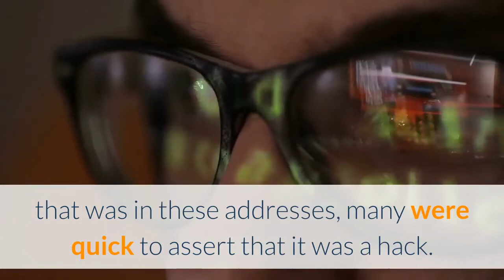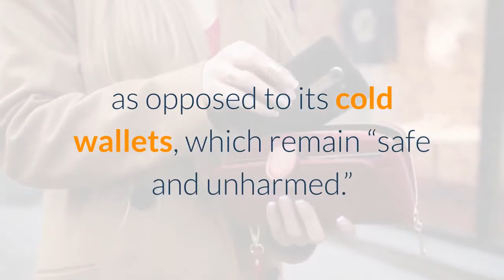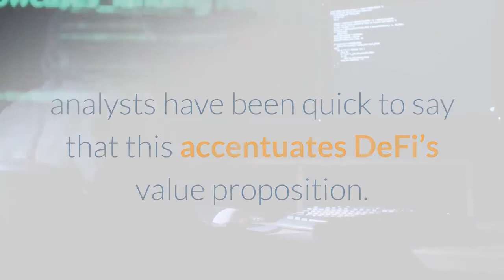Millions in Bitcoin Ethereum & Tokens Hacked From KuCoin Will Be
On Friday afternoon, a number of Twitter users began to notice large withdrawals of Ethereum and ERC-20 tokens from Kucoin’s designated addresses. In the span of about thirty minutes, about $150m worth of ETH  tokens left the wallets marked “Kucoin” and “Kucoin 2” on Etherscan. As the coins that were withdrawn were basically all the capital that was in these addresses, many were quick to assert that it was a hack. But for hours, there was silence on Kucoin’s end, with the exchange’s moderators sharing little information about what had transpired. A few hours after these suspicious withdrawals, admins of Kucoin’s social media channels asserted that users’ deposits were safe. While this is true in that users will be compensated, Kucoin just confirmed that the withdrawals were made by a malicious actor as opposed to the company. Just minutes ago, approximately seven hours after the Ethereum withdrawals, Kucoin revealed that it had undergone a “security iandncident.”The company’s internal security auditing team found that “part of Bitcoin, ERC-20, and other tokens in KuCoin’s hot wallets were transferred out of the exchange.” The funds that were withdrawn from the exchange comprised a “few parts of our total assets holdings.”No clarifications were given to the exact specifics of the cryptocurrency stolen, but independent analyses that over $10 million worth of Bitcoin was taken from Kucoin-owned addresses. The $150 million worth of Ethereum and ERC-20 tokens — most of which are in Alchemy, Tether’s USDT, Ampleforth, and Ocean Token — withdrawn seems to be related to the attack. It cannot be properly ascertained of this is the case, though, at least not until a follow-up report from Kucoin. The funds stolen from Kucoin’s addresses were funds stored in the exchange’s hot wallets as opposed to its cold wallets, which remain “safe and unharmed.”All users affected by the incident will be compensated by Kucoin and the firm’s insurance fund:Kucoin Shares (KCS), the exchange’s Ethereum-based token, is down 11.2% on the news of the hack. It was relatively stable prior to this latest news. While the ramifications of the hack are still pending, analysts have been quick to say that this accentuates DeFi’s value proposition. With decentralized exchanges like Uniswap, users always have custody of their own funds, disallowing such large-scale hacks from taking place.